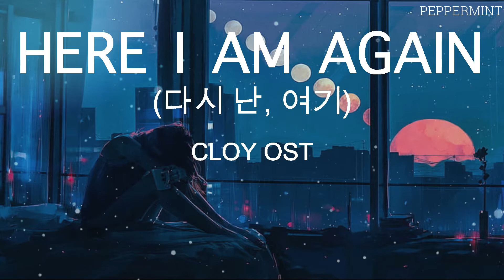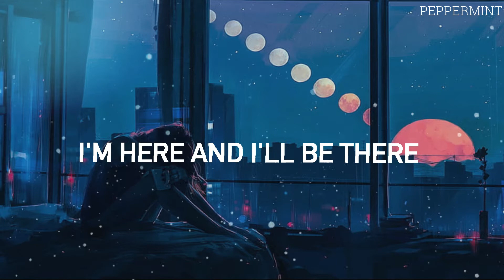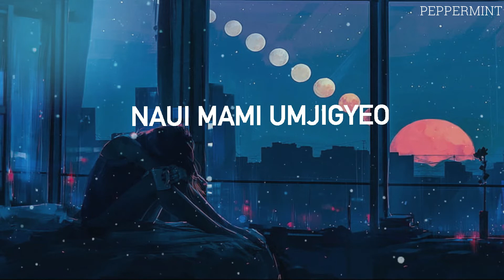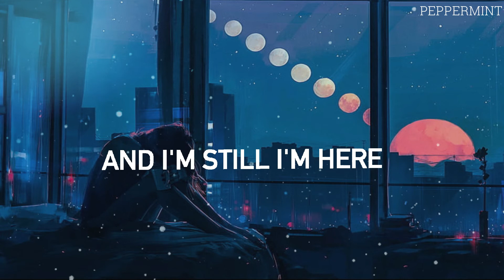Here I Am Again (다시 난, 여기) CLOY OST || Ysabelle Cuevas Cover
Song: Here I Am Again (다시 난, 여기)
Artist: Ysabelle Cuevas
Originally: Yerin Baek